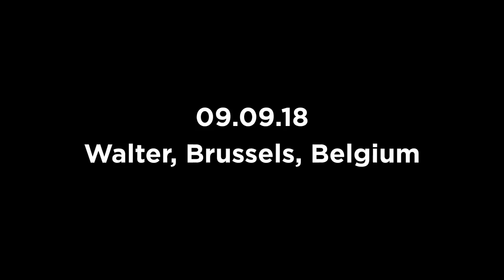Pablo Tour Trio - September 2018 Tour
Pablo Held Trio tour throughout Europe to support the release of their latest album Investigations released on Edition Records.